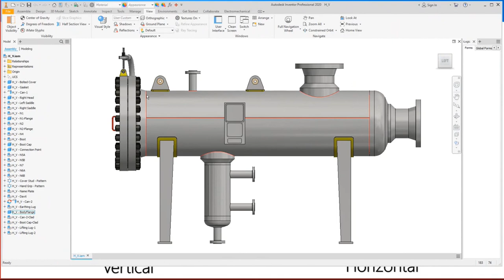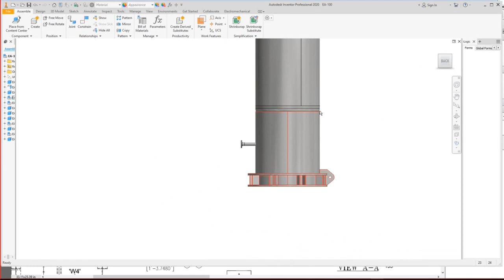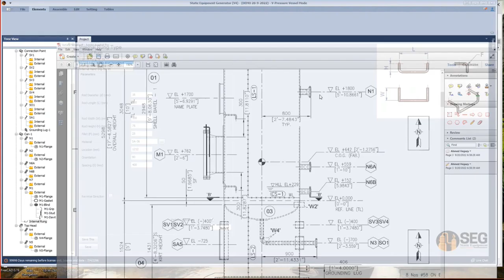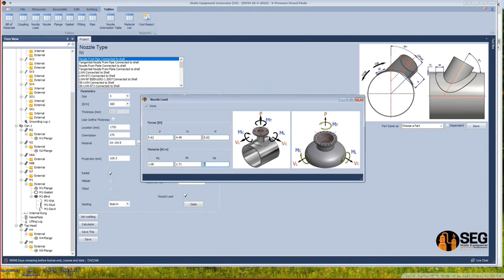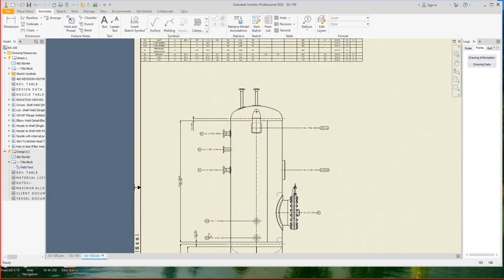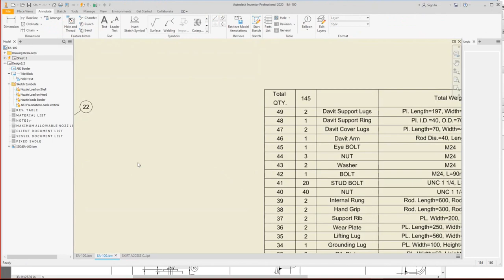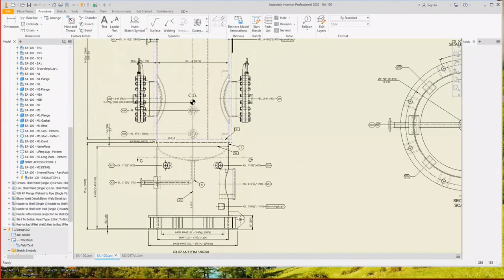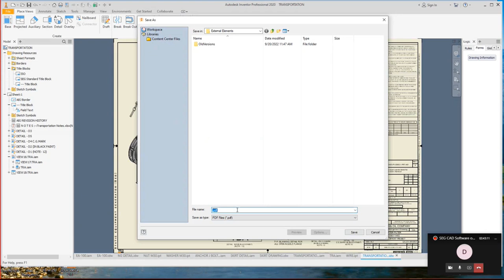Training Course [Vertical Vessel from A to Z], 3D model and fabrication drawings